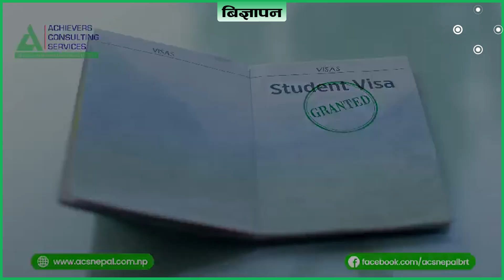कोशी नाम खारेजीको माग गर्दै विराटनगरमा राजेन्द्र महतो समूहको प्रदर्शन